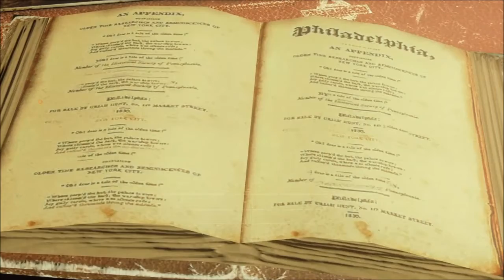Harley befreit Poison Ivy🦇Batman Return to Arkham Asylum #015🦇EinfachTeilen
Wir gehen in die Irren Anstalt von Arkham wo Verbrecher sitzen die ne Schraube locker haben.

Da treffen wir auch Poison Ivy die will das wir sie frei lassen aber das machen wir ja nicht.

Als wir den Anstaltsleiter finden sehen wir wir Harley Ivy befreit das kann ja nicht gut enden.